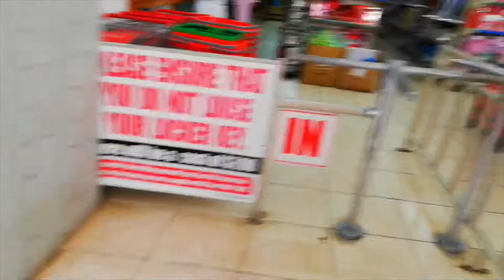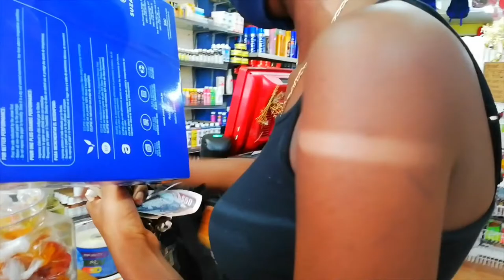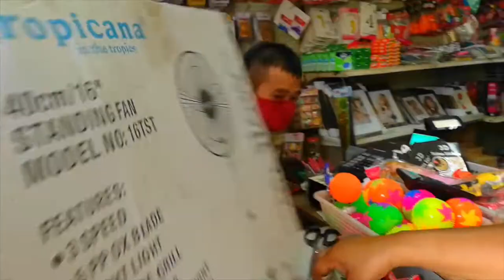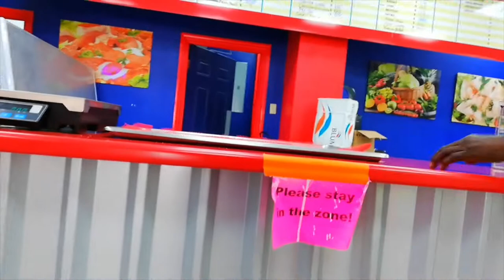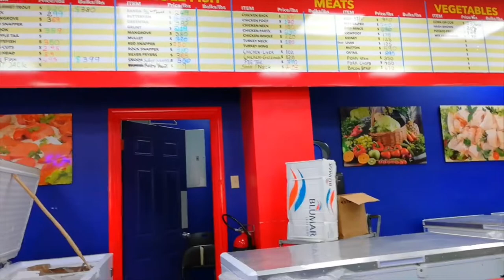JAMAICA VLOG ll ST. ANN'S SHOPPING DAY(READY-TO-REOPEN)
JAMAICA VLOG ll ST. ANN'S SHOPPING DAY
IN THIS VLOG I WILL BE GIVING YOU A UP CLOSE AND PERSONAL TOUR OF ST.ANN'S BAY JAMAICA. AND SHOW THE WORLD THAT JAMAICA IS READY TO REOPEN.